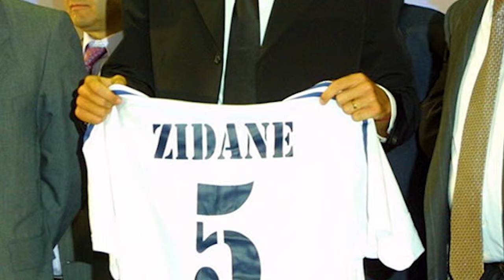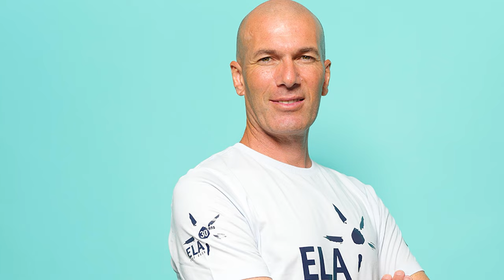Zinedine Zidane: The Greatest Maestro Football Has Ever Seen🔥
Embark on How Exactly Zidane was good and watch his elegance
and immersive journey through the captivating story of football legend Zinedine Zidane. From his awe-inspiring days with Real Madrid to his pivotal role in France's football legacy, this video unveils the extraordinary tale of a true football maestro.

Explore the highlights of Zidane's career, from his dazzling performances on the pitch to the indelible mark he left on both club and country. Dive into the heart of his legacy, where each chapter narrates the remarkable impact Zidane had on the beautiful game.

the famous football players quotes on Zidane .
Zlatan Ibrahimovic
“When Zidane stepped onto the pitch, the 10 other guys just got suddenly better. It is that simple. It was magic.

Ronaldinho
“Zidane is one of the best footballers of all time, one of my idols. He had such elegance and grace, a wonderful touch and superb vision.”

Luka Modric
“Every piece of advice he gives you is like gold dust and it helps you improve on the pitch

Thierry Henry
“In France, everybody realised that God exists and that he is back in the French international team. God is back, there is little left to say.”

Lionel Messi
Arguably the greatest player in the history of the sport, Lionel Messi does not generally ask for a shirt.

Cristiano Ronaldo
“He helped me a lot. I already had a lot of respect for him but working with him made me admire him more. That's because of what he's like as a person, how he talks, how he led the team and how he treated me

Franco Baresi

“He was as elegant as a dancer – he even used the soles of his boots efficiently. Everything was easy for him; he made such movements that if I tried to copy them I would break my legs

As we navigate through the intricacies of Zidane's football genius, witness the magic that defined an era. Whether you're a devoted fan or a newcomer to the world of football, this video promises an enriching experience that captures the essence of Zinedine Zidane's enduring legacy
00:00 intro
00:04 Emerging a new star
00:31 How Zidane brought new things in football
01:21 What is Zidane's Unique magic
02:21 Football Legends Quotes on Zinedine Zidane
03:17 of the best features of Zidane
03:41 how Zidane's Journey started
04:10 why Zidane punched one of his teammates
04:44 First hard & challenging month in Juventus
05:19 Zidan's story in France national team
6:08 Next Video Ronaldo Nazario
07:15 One of the most unfair Ballon Dor
07:34 Time To Join Galactico in Real Madrid
8:47 2002 FIFA World Cup for Zidane
9:23 retirement and back again
10:00 Zidane's Last Game Story 🥲
10:50 why Zidane did that headbutt
11:11 Zidane's Impact on France Football
11:41 Zidane's Retirement and start coaching
are you a fan of betting on football ??

Hey Everyone this is MO from the Football Players Stories
in this channel, I'm going to cover all famous football players  Life stories.
Their sad moments
Their happy moments
Their achievements
Their losses
And everything about them at all .